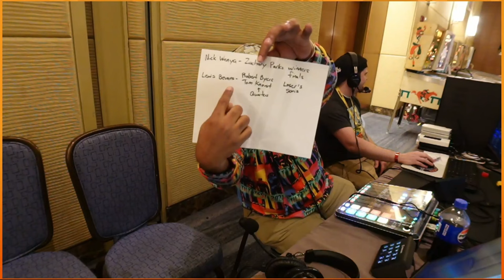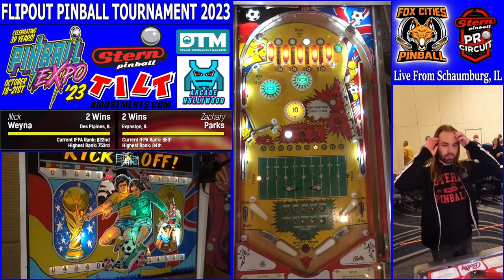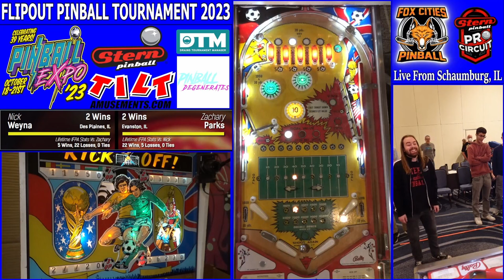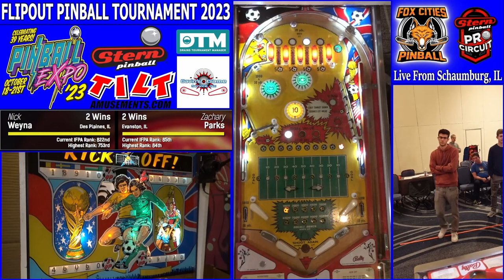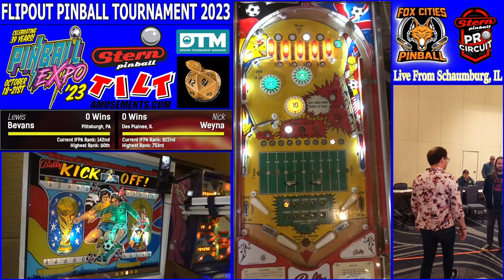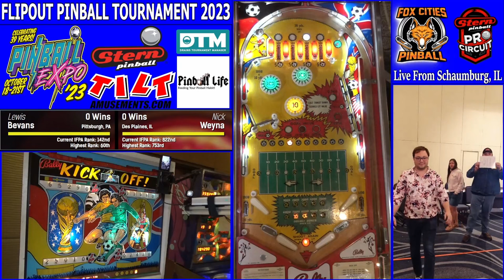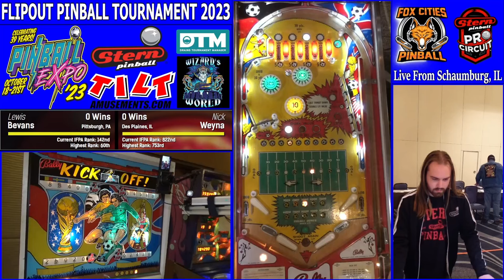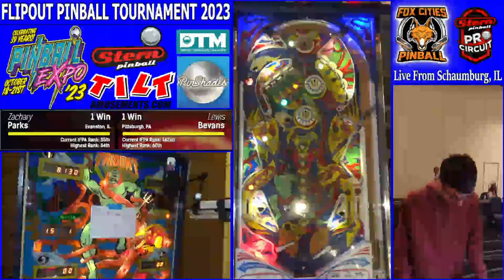Pinball Expo 2023 - Classics Finals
THE VIDEO QUALITY IS NOT THE BEST AS IT WAS DIRECTLY FROM TWITCH WITH SOME INTERNET PROBLEMS.
This Pinball Tournament originally aired on Twitch foxcitiespinball channel and recorded live at Renaissance Schaumburg Convention Center Hotel in Schaumburg, IL

Huge Thanks to Tilt Amusements for putting on the Tournament and their support for our stream.

Checkout the Triple Drain Pinball Podcast!